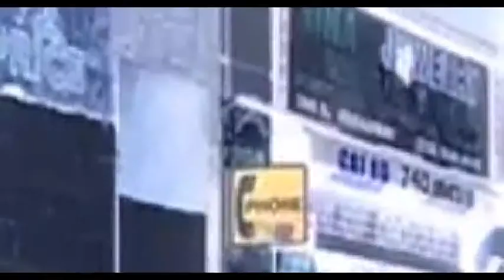king kong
man this beat is bananas